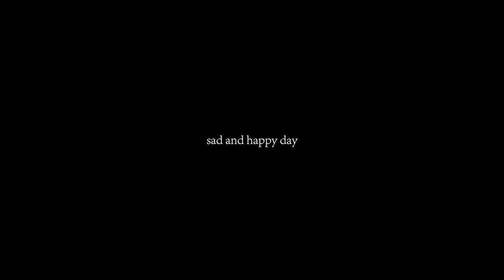Daily flight accidents of model airplane FPV, ATOMRC Dolphin, DJI O3 UNIT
During the low-altitude pursuit flight, the folding chair of the pilot's seat suddenly and unexpectedly broke, and the pilot fell to the ground, resulting in an accidental bombing.
And when I landed, I accidentally hit an obstacle on the grass in the park, causing the wing to disintegrate.
It's a sad day, but it's also the joy of flying, the passion of love and hate

Our aircraft carriers are ATOMRC dolphin flying wings, DJI O3 UNIT digital image transmission